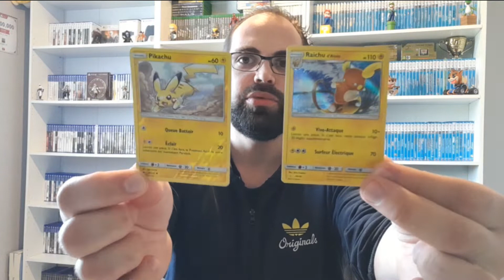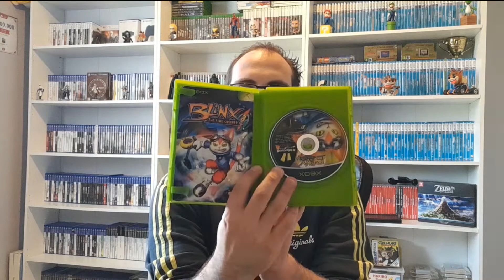Vide Grenier du 10/04/22 (Pokémon,Xbox,Blu RAY,...)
Quelques petites trouvailles aujourd'hui mais pas beaucoup de jeux vidéo